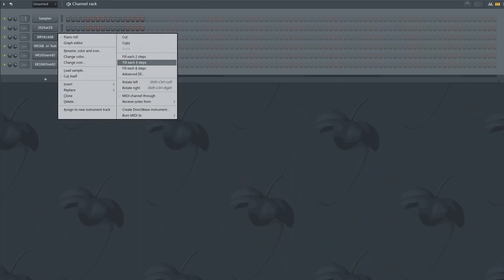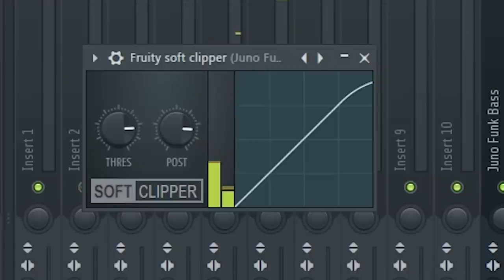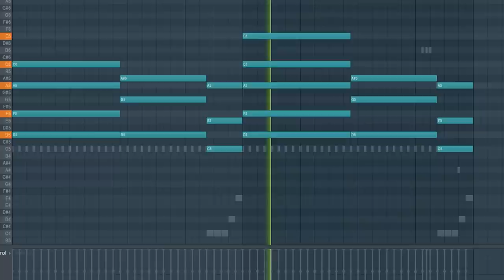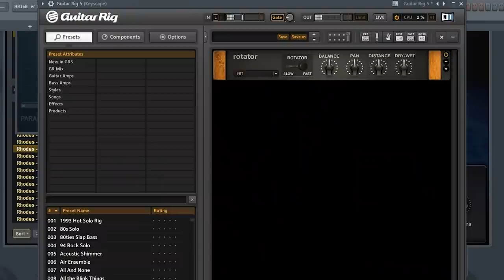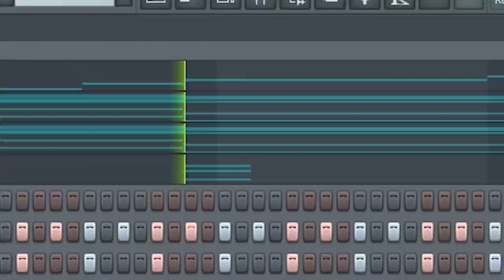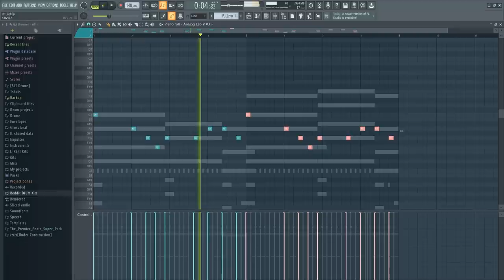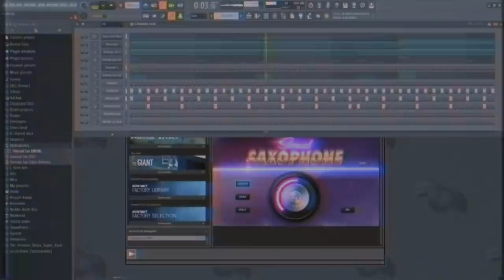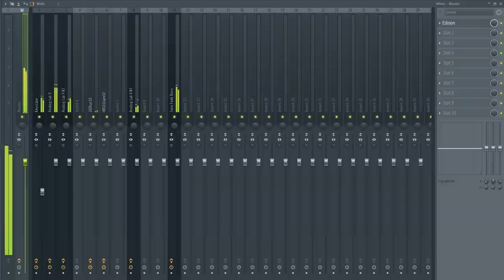I made a Retrowave beat and it's perfect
In this video I make an 80s type beat. Today I cooked up a Retrowave type beat in FL Studio 20 and it turned out better than I expected.

Time Stamps:
0:00 Intro
0:34 Drums
1:40 Bass
2:55 Chords
4:49 Layering
5:36 Melody
6:31 Sax Solo
8:47 Final Beat